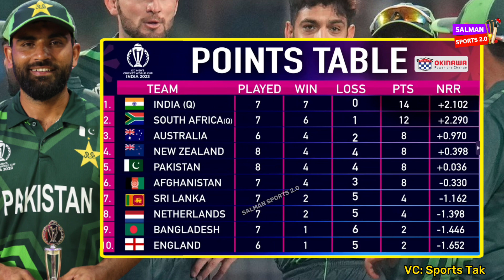Vikrant Gupta Reaction Pakistan Semifinal Scenario | World Cup 2023 | Vikrant Gupta on Pak vs Nz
pakistan vs new zealand world cup 2023
pakistan vs new zealand live match today
pakistan vs new zealand highlights today
pak vs nz
pak vs nz world cup 2023
pakistan vs new zealand 2023
pak vs nz highlights
pak vs nz 2023
india vs south africa highlights today
ind vs sa
ind vs sa world cup 2023
pak vs nz world cup 2023 highlights
pak vs nz today match highlights
pak vs nz highlights today

shoaib akhtar, shoaib akhtar youtube channel, shoaib akhtar today, shoaib akhtar on virat kohli, virat kohli batting today, virat kohli, world cup 2023, vikrant gupta, sports tak, pak media on india, pakistan vs new zealand world cup 2023 highlights, rizwan haider, king kohli, shahid afridi, ramiz raja, pak media reaction today match, pak media reaction, pakistan reaction today match live, pakistan reaction today match, pakistani reaction today match live

india vs south africa, ind vs sa, ind vs sa wc, world cup 2023, pakistan cricket, ind vs sa highlights, virat kohli batting vs nz, fakher zaman sixes vs nz, babar azam, virat kohli batting today, babar azam batting highlights, indian media, indian media on today match, indian media fakher zaman, vikrant gupta on pak win today, pakistan vs new zealand highlights